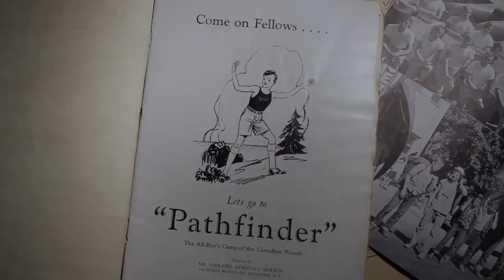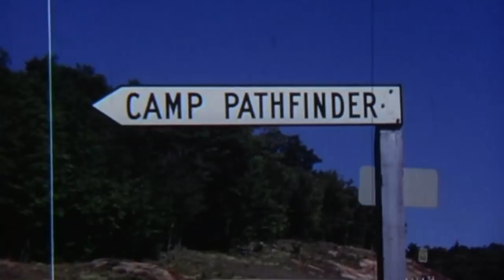Centennial Film Preview